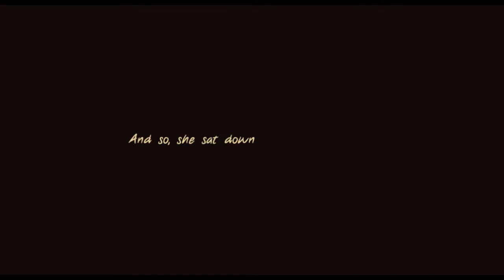Let´s Play Fort Meow - Part 1